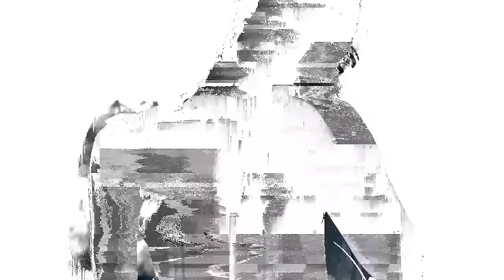Smo - Say My Name (Official)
The official video for "Say My Name" by Smo.

Say My Name is available now!